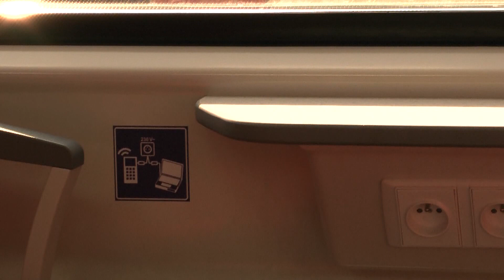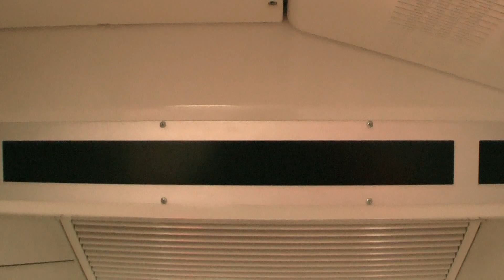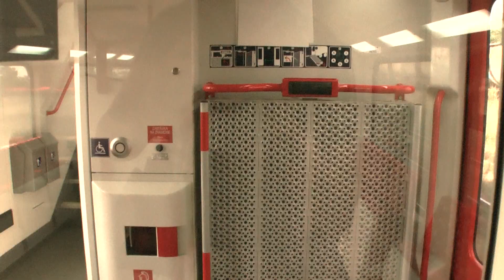Push Pull 951 001 ZSSK Nové Zámky